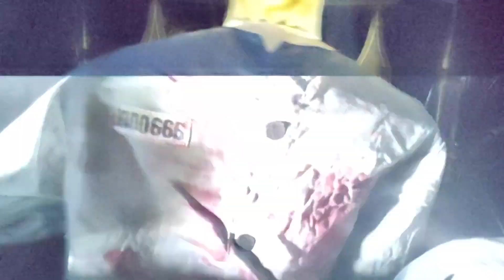The Big Top 2024 official haunt walkthrough | Ross Hill Campground